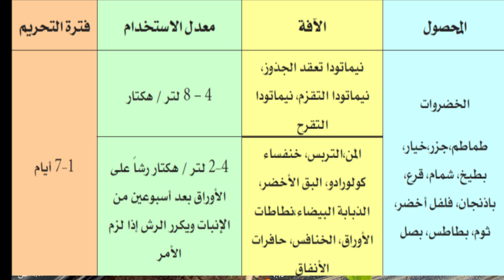مزارع رش الخيار مبيد فايديت مادة فعالة (أوكساميل 24%) وكانت النتيجه كما تشاهد،